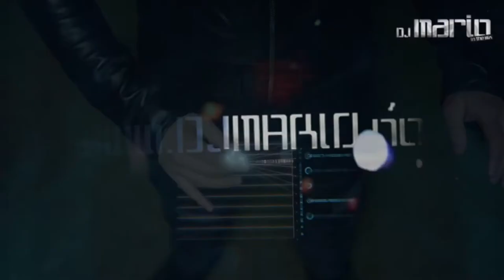Dj Mario Santiago - Chasing The Greyhound - VET Music Videos